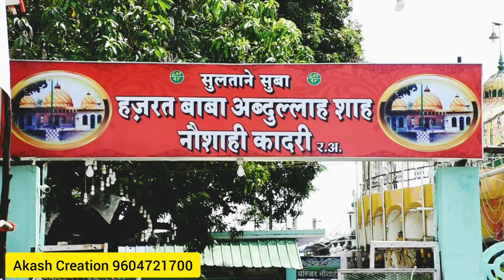Kampti Abdullah shah Naushahi Nagpur Dargah aknproduction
Baba Abdullahshah Naushahi status Dargah# kamptee 2019 urus sandal qwalli